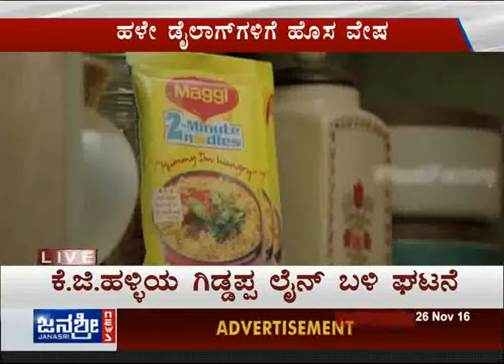Janasri News | Naati Factory - part 1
A special program on "Naati Factory", an initiative of two software engineers Vikas and Vinay where they tweek and rehash popular scenes from various old movies with new voice over and make the original content more engaging and contemporary to the prevailing issues and situations.